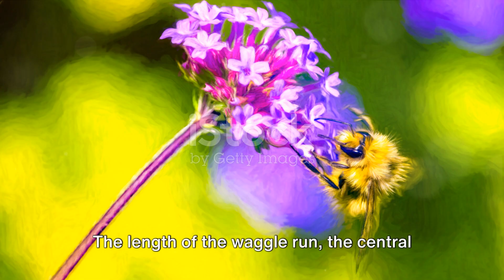Bee Ballet_ The Intricate Dance Language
Welcome to the bee-inspired ballet dance showcase! 🐝✨ Join Bella Bee and the Bee Ragg Baller in a mesmerizing performance. Watch as Mr. Ballen faces the unexpected twist of a bee sting, while the Queen Bee steals the spotlight with her regal dance. The bee swarm Gummy Baller adds a sweet touch to the choreography.

Explore the wild side with the Bumble Bee Ballet, and be a baller with our animal trailer featuring various creatures. Get ready for an animal-themed adventure set to the beats of "Animals" by Martin Garrix and "Animals" by Maroon 5. Dive into the enchanting world of Animal Crossing and discover the joy of animals with Animal HT.